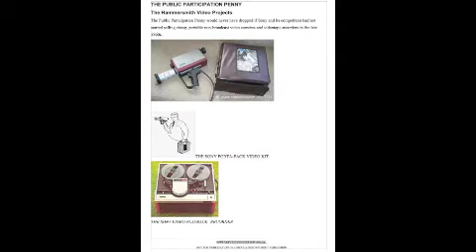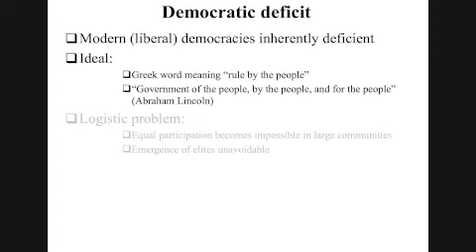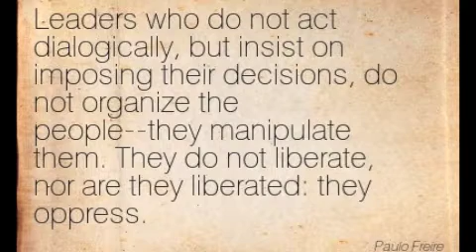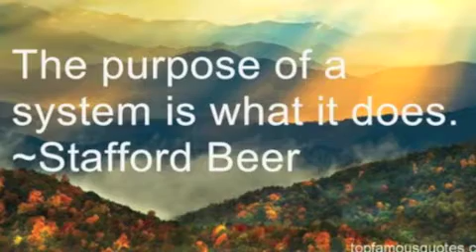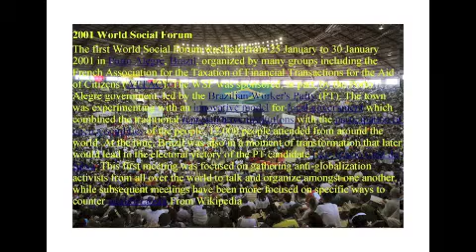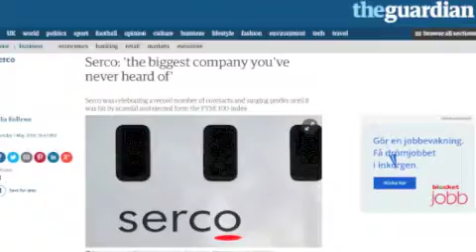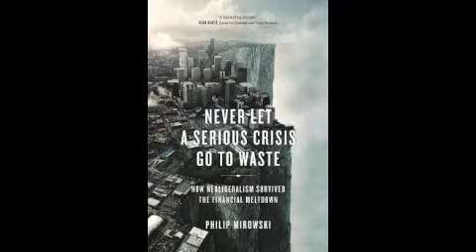FIrst cut full low resSupercompetent Democracies Series Episode 3 The Dropping of The Pennies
We can adjust timings etc and legnt of inserts and add transitions when timings finalised. The Demming stuff was quite long and took us well over 30 minutes I'll Upload the Rushes later as it may fit into the later episodes or if we can edit what we have here down and it makes better sense to have it in this episode we can do that as you decide?